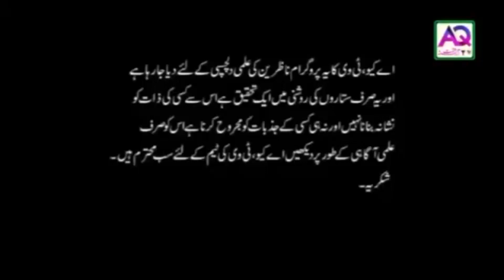Haal Mushkilat | Problems Over | Ammal | Wazifa | Gulfam Ali Hussaini | AQ TV